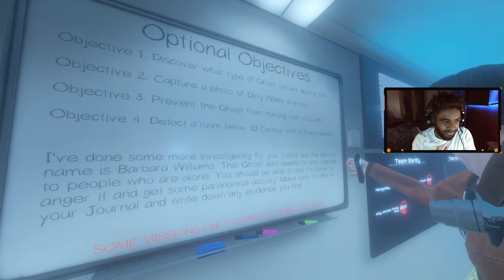PHASMOPHOBIA #2 - GETTING KILLED BY THE GRUDGE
I hope you guys did enjoy this Phasmophobia video. I love you guys for all the support you have given me. if you have different video ideas put them down in the comments.